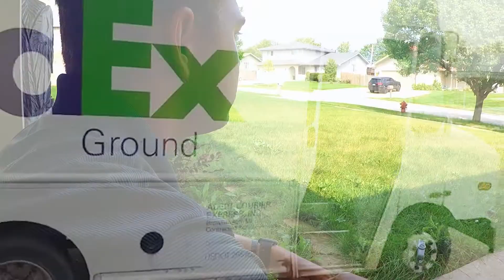PSA Safety During Internet Sales